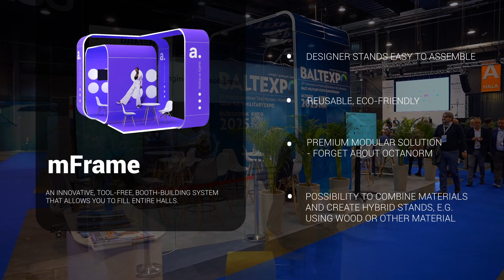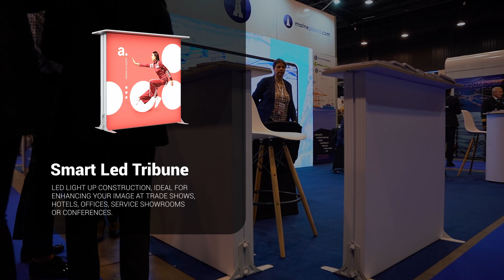mFrame stands at Baltexpo trade fair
Review of realizations from Baltexpo trade fair 🏆

In cooperation with AmberExpo we prepared more than 1500 mFrames for exhibitors and organizers 💯

Discover the innovation of mobile and modular mFrame system 🔥